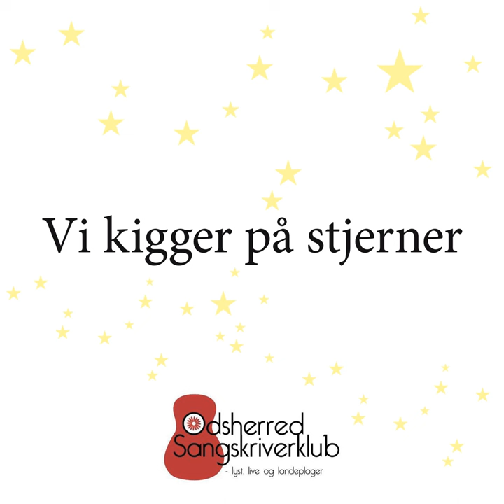Vi kigger på stjerner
Vi kigger på stjerner · Odsherred sangskriverklub · Jannie Ditte Diamond · Hans Jøgen Hersperger · Henrik Kruse Petersen · Albert J. Madsen · Henrik Schäfer

Producer: Viktor Heidelbach
Producer: Anders Heidelbach